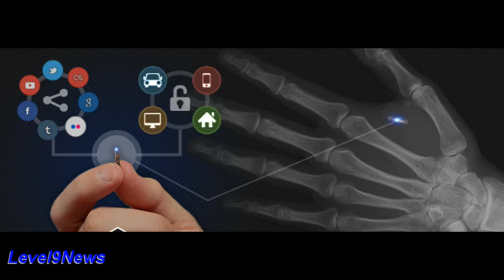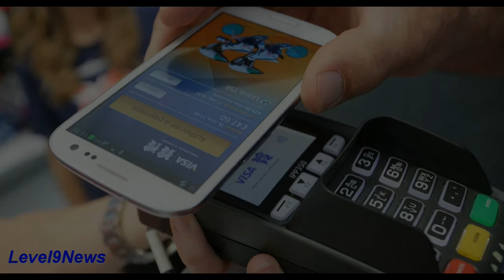Tomorrow World 2036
Watch full report (link above) and see how people view the role of AGI, synthetic biology with regard to cloning, the medical industry, VR, and more...